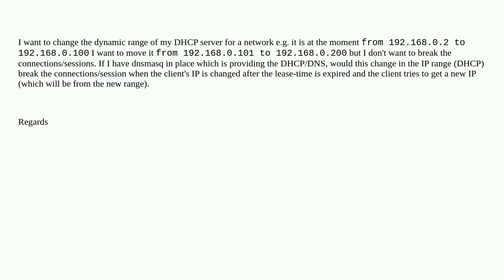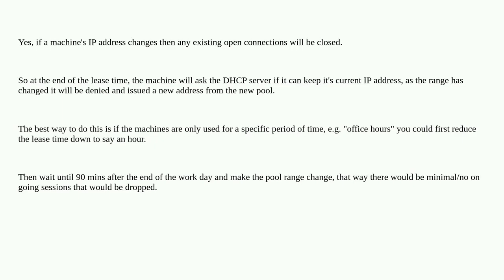Change DHCP range and tcpip connections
A special thanks goes out to the community

  tcpip ip dhcp-server dnsmasq